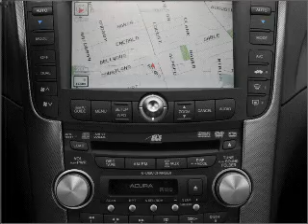2008 Acura TL - Bakersfield CA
Year: 2008
Make: Acura
Model: TL
Trim: 3.2
Engine: 3.2 liter 6 cylinder 24 valve
Transmission: 5-Speed Automatic
Color: Nighthawk Black Pearl
Mileage: 66146
Address:
4625 Wible Road